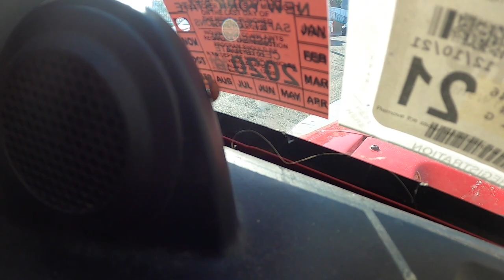North Shore Striped Bass!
Today we Hit up the north shore and check out some spots on Hempstead Harbor. Our efforts pay off in the form of a Beautiful Striped Bass!!